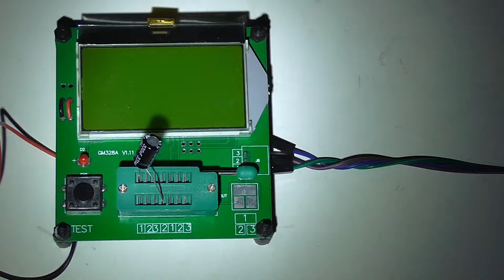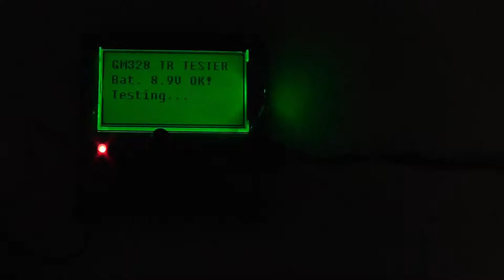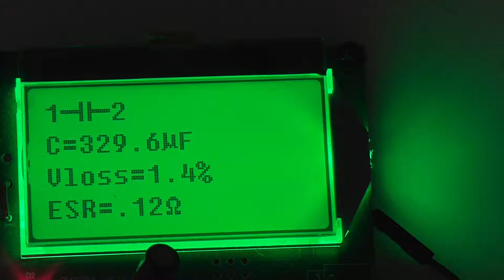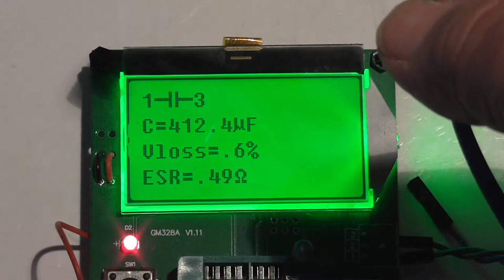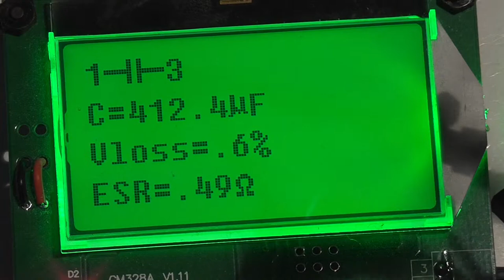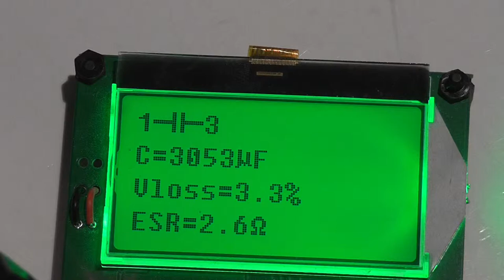Quick ESR für 10$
Der bestens bekannte Komponententester kann auch als ESR-Tester eingesetzt werden. Externe oder In-Circuit Messungen sind ebenfalls möglich. Ein Anschluss ist vorhanden.
Einschränkungen:
• 300mV Spannung ist für In-Circuit etwas hoch
• Kapazität ab 2µF
• Testfrequenz kann nicht gewählt werden
Eine Tabelle für Werte, bei denen ein Kondensator ESR noch ok ist findet man z.B. hier:
Genauigkeit der Messungen eher Schätzungen aber das ist durchaus ok für einen Quick-Test.